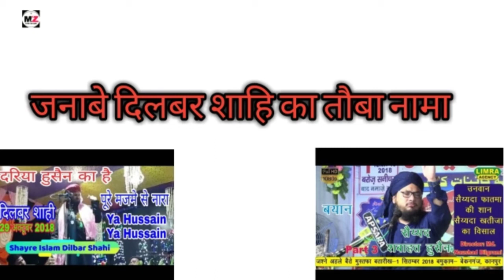जनाबे बिलबर शाहि का तौबा नामा janabe dilbar shahi ka tauba nama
Janabe dilbar shahika tauba nama sayed shabahat miya